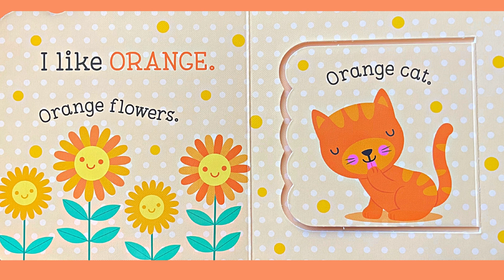Babies Love Colors Read Aloud - See What Else In The World Mat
In this video, we're going to explore the world of colors with our little one by reading aloud. We'll start by learning what colors babies love the most, and go on to learn about objects that fit into each color shade.

By the end of this video, you'll know what else in the world is shades of color! And who knows, your little one may even start to love reading too!

Babies Love Colors
Author: Michelle Rhodes Conway
Illustrator: Fhiona Galloway
Publisher: Cottage Door Press
Ages: 0m+

Your purchase supports the authors, illustrator, and our channel!

Do your kids or anyone you know struggle with learning disabilities?